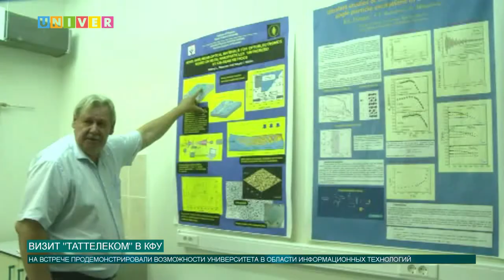ВИЗИТ "ТАТТЕЛЕКОМ" В КФУ